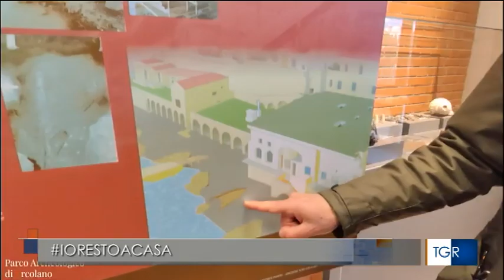TGR CAMPANIA 24.03.2020 - Io Resto a Casa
Servizio del TGR CAMPANIA, dedicata alle iniziative regionali in cui viene citata Aversa per l'iniziativa dell'Assessorato alla Cultura "Tu resti a casa ci pensiamo noi" consegnando libri in prestito o in regalo a chi ne farà richiesta